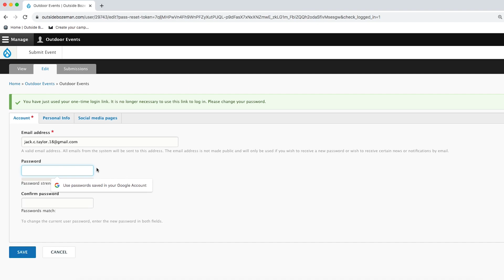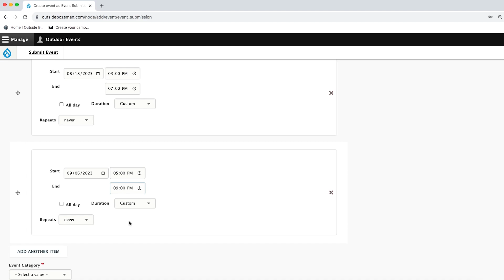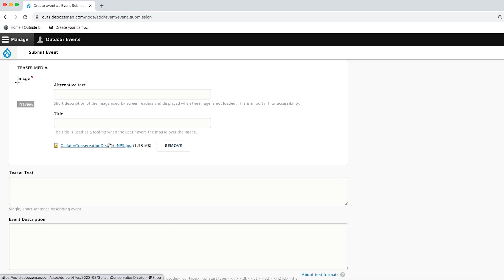How to Submit an Event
Have a community-oriented event you'd like to share on our website? Here's a quick tutorial on how to do so.